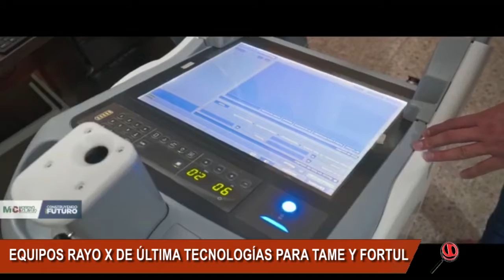HOSPITALES DE FORTUL Y TAME CUENTAN CON EQUIPOS DE RAYOS X DE ÚLTIMA TECNOLOGÍAS